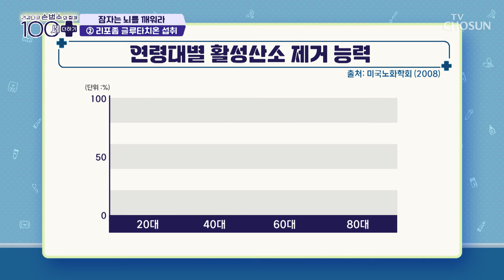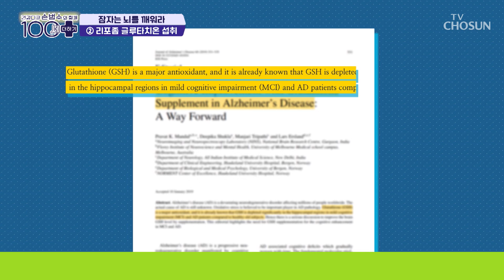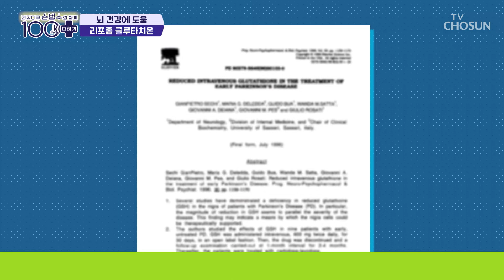🌟리포좀 글루타치온🌟 흡수율을 높여 뇌 노화 관리에 도움👍 TV CHOSUN 240914 방송 | [손범수와 함께 100세 더하기] 25회 | TV조선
강력한 항산화력으로 뇌 건강 & 치매 예방에 도움 주는 ‘리포좀 글루타치온’

[손범수와 함께 100세 더하기 — 25회]